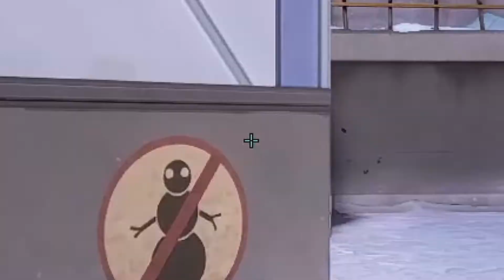THE CLEANEST VALORANT PLAYS EVER! | Valorant Highlights #8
If you guys enjoyed this Valorant mini-montage, please consider leaving a like and a sub, and maybe a comment with NorthRider?

Hi there! My name is RoughRider, and I am a YouTuber who loves to play games. I am a gaming channel, and love to expand my horizons to different games.

COMPUTER SPECS AND SETUP:
Computer:
GPU: Geforce RTX 2070
CPU: Intel Quad Core i9-9900K Processor
Installed RAM: 16GB

Headphones:
Steelseries Arctis Pro Wireless Headphones

Monitors:
(x1) 24" CF390 Curved LED Monitor
(x1) 25" AOC Agon AG251FZ2 240 Hz Monitor

Background: I used to have a YouTube channel with 750 subscribers ), but decided to restart due to the low and demotivating subscriber-to-view ratio. I hope to build this channel up from the ground and make it bigger and better than my last one.